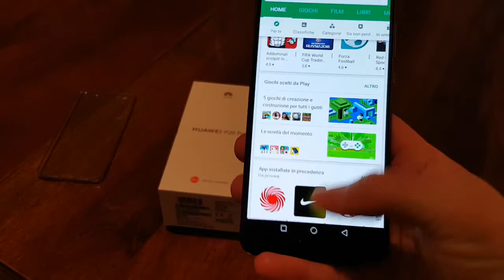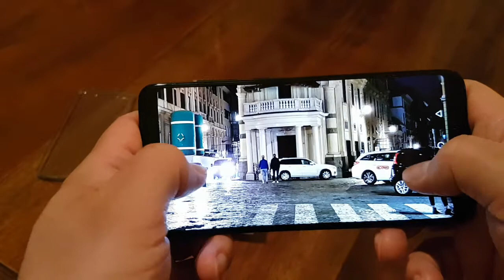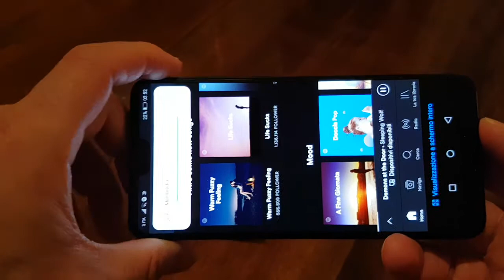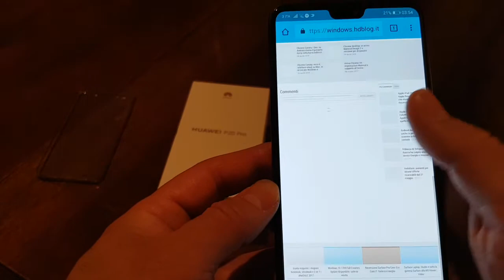Huawei p20 Pro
Ecco le nostre impressioni sul nuovo top di gamma di casa Huawei.
Come sempre un grazie a Daniele per il video